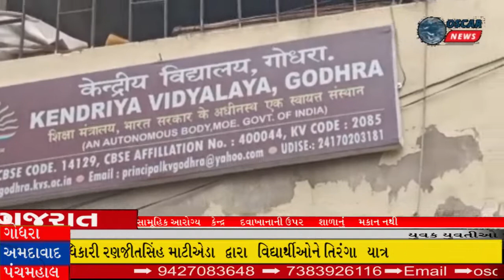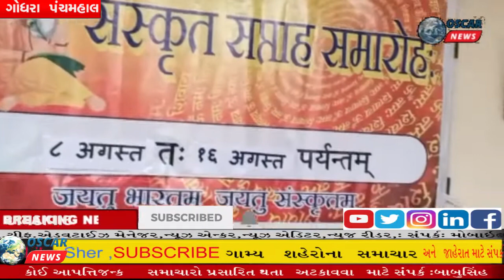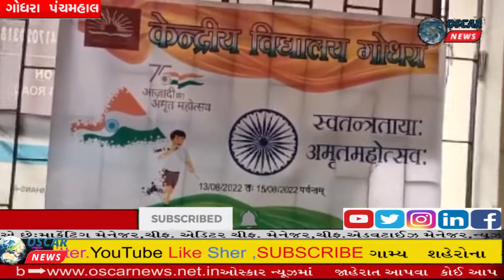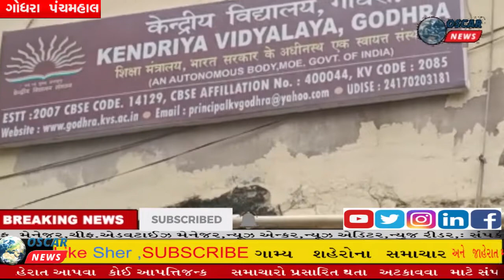ગોધરામાં 12 વર્ષથી ચાલતી કેન્દ્રીય વિદ્યાલયમાં સુવિધાઓનો અભાવ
𝗟𝗮𝘁𝗲𝘀𝘁 𝗡𝗲𝘄𝘀:ભાજપ સરકાર મફત શ્રેષ્ઠ શિક્ષણ પણ આપી શકી નથી તો ભાજપ સરકારે 27 YEARS કર્યું શું? એવો સવાલ આજે સૌ કોઈ ઉઠાવી રહ્યા છે.